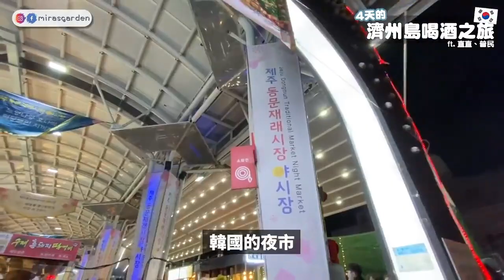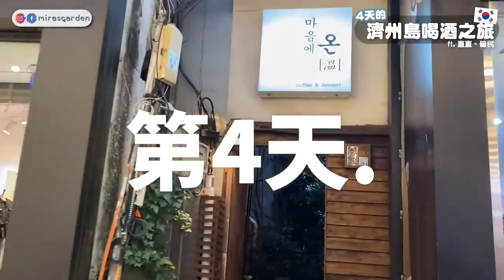未成年不准唷! 放蕩頹廢的四天三夜！與帥哥歐巴的酒精旅行 in 韓國濟州 feat 王直 普民 Mira 咪拉2